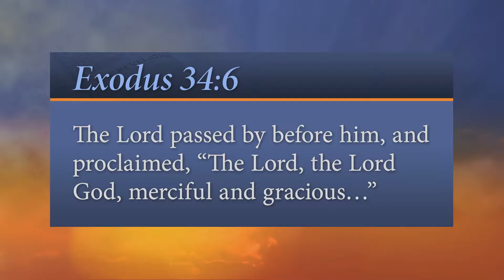313. Merciful and Gracious (Every Word “Daily Reflections”) SDA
Is your God like that? "And the Lord passed by before him, and proclaimed, 'The Lord, the Lord God, merciful and gracious...'" - Exodus 34:6